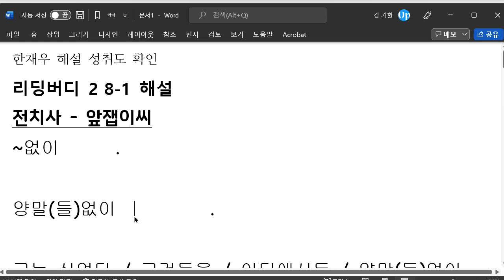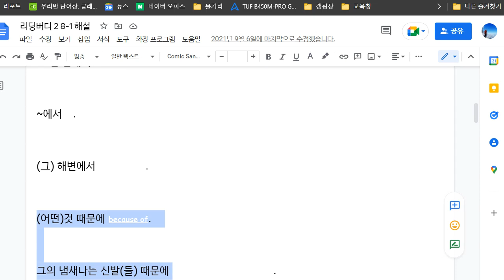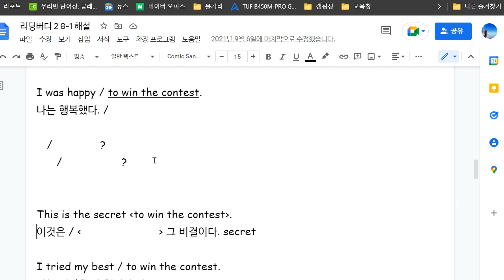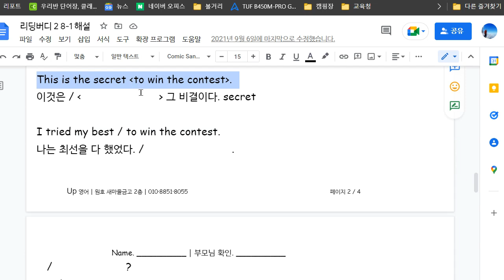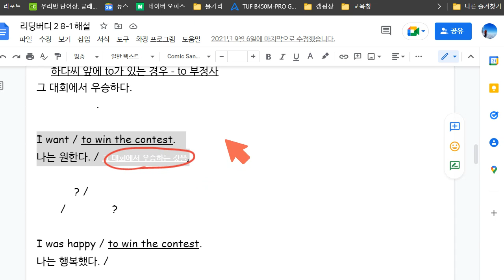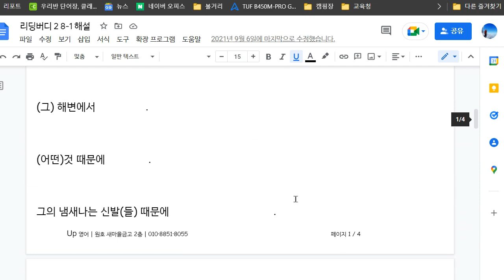한재우 2022 06 07 해설 성취도 60 재점검예정